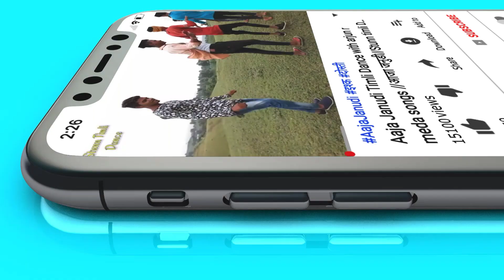ओ मारी सनुडी हु सु तारो मोर || Jhabua stailesh girls timli Dance 2019 || Beautiful girls dance 2019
ओ मारी सनुडी हु सु तारो मोर || Jhabua stailesh girls timli Dance 2019 || Beautiful girls dance 2019 || arjun r meda